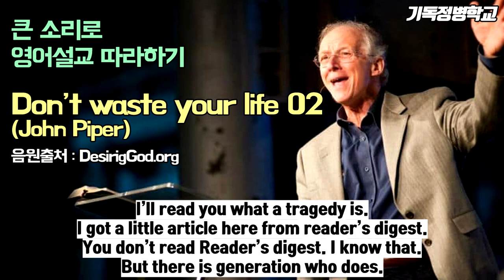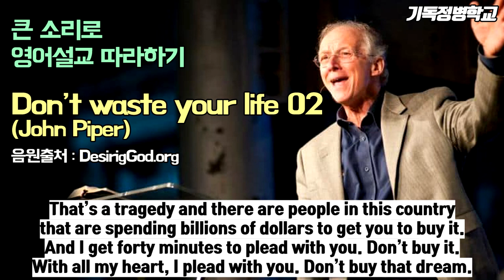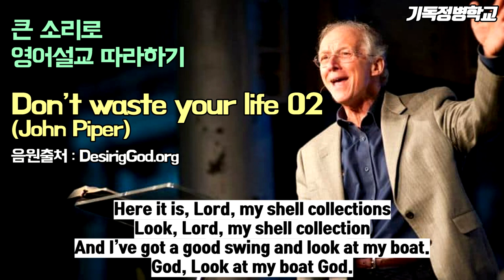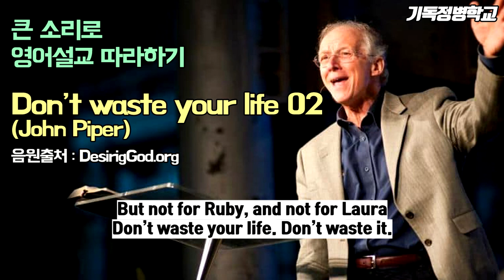Don't waste your life 2/2 (설교 쉐도잉)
자 지금 당장 아무도 없는곳
하지만 소리를 크게 낼 수 있는 곳으로 가세요!
그리고 설교자가 된 심정으로
동영상을 보고 외쳐보세요!
내 영혼이 듣도록 외쳐봅시다!
자동으로 입이 돌아갈 때 까지 반복합시다!

▶ 지도과목
1) 유아, 유치부 한글 공부
2) 초등부 전과목, 논술, 한자
3) 유, 초, 중등부 영어전문
4) 성인부 영어성경 문법, 리딩 기초부터 맞춤지도